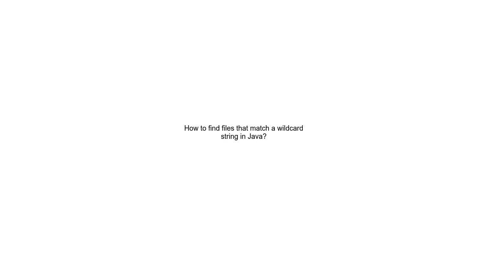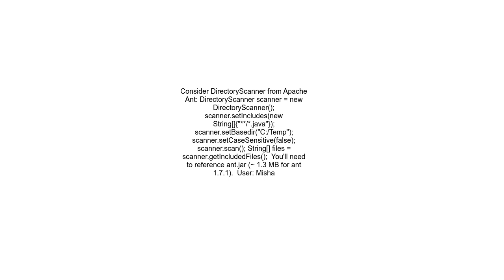How to find files that match a wildcard string in Java